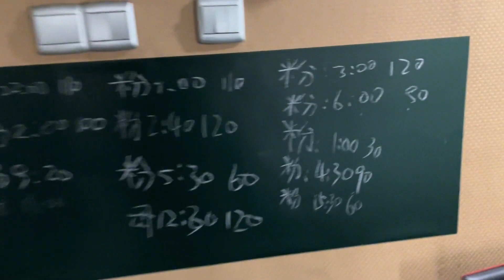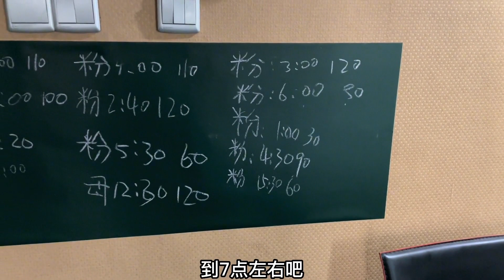小崔和妈妈齐心协力照顾好媳妇和孩子再苦再累都是值得的！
小崔骑行在路上
简介：
一步一个脚印，脚踏实地的往前走！